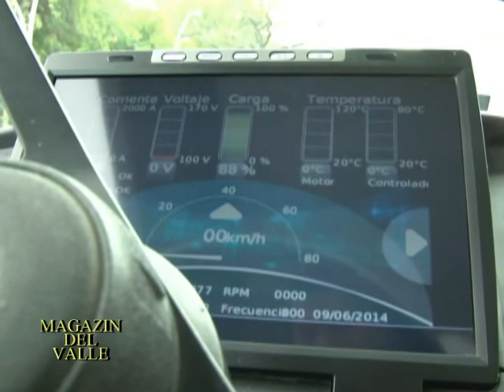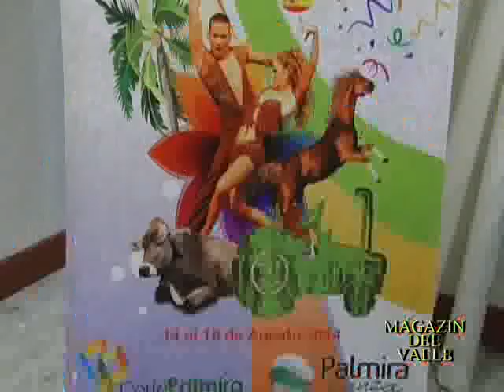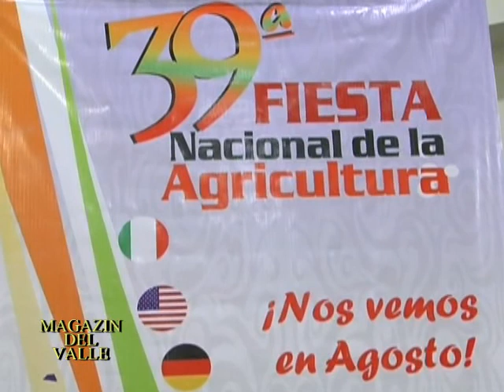MAGAZIN DEL VALLE JUNIO 15 DE 2014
Programa Informativo: Alexandra Hinojosa "Habitante de Altos de Santa Elena" - Carlos José Holguín "Secretario de Gobierno, Cali" - Rodrigo Guerrero "Alcalde de Cali" -  José H Jiménez" Habitante de Comuna 18" - María Fernanda Campo "Ministra de Educación" -Edgar Polanco " Secretario de Educación , Cali" - Oscar Pardo "Gerente de Emcali" - José Ritter López "Alcalde de Palmira" - Carlos Padilla "Empresario de Megaconcierto en Palmira" - Juan Carlos Olaya, Amparo Gutiérrez "Concejales de Cali".